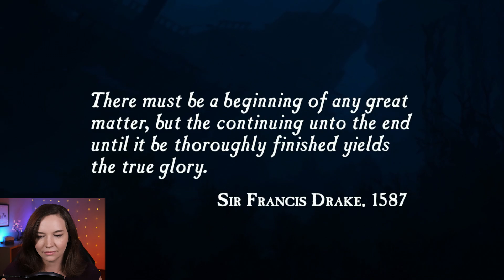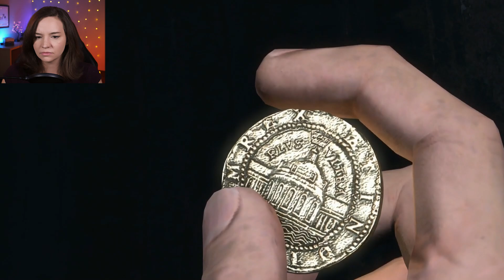Uncharted: Drake's Fortune first-time playthrough 1 of 5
Let's Play Uncharted: Drake's Fortune episode 1 on PS5.  Starting from the beginning of Naughty Dogs Uncharted series.